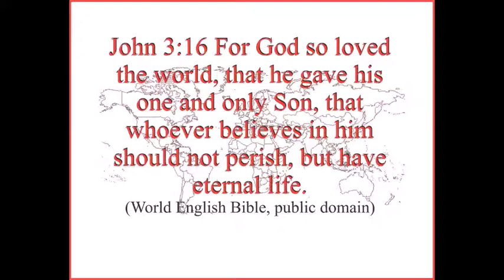Last day Sukkot Message Be exposed to Jesus - Altar at Bethel